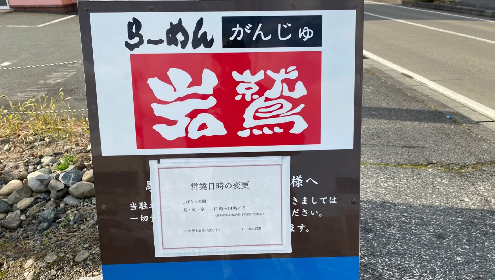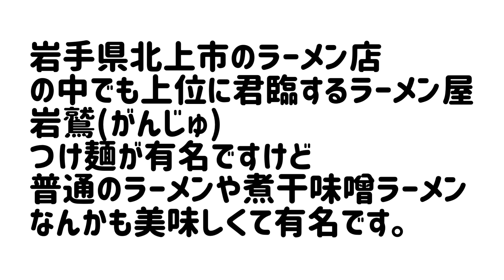北上市【岩鷲（がんじゅ）】激うまラーメンを食うべっ！【グルメ】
北上市で長年ご夫婦で営む老舗のラーメン店！
ラーメンはもちろんですが、つけ麺も最高に美味しいお店です。
まだ行ったことのない方は是非！
尚、お店は不定休ですので、行かれる際はお電話でご確認ください。

【SNS】
★なす兄ぃ
【イラスト】三奈子
【撮影機材】GOPro7、iPhone11
【音楽・効果音等素材】
▼魔王魂